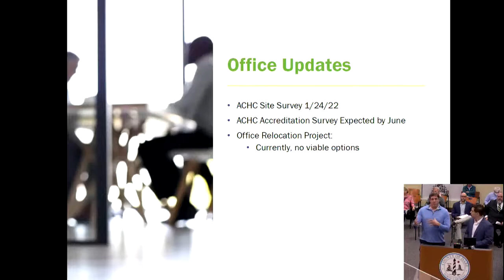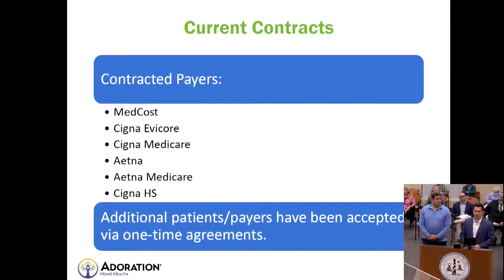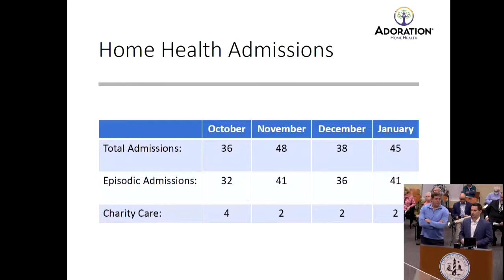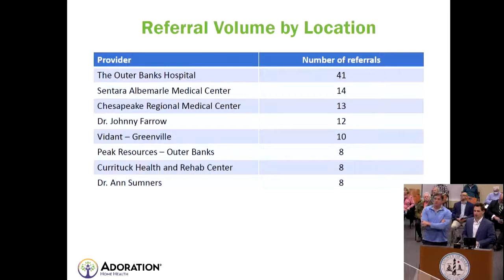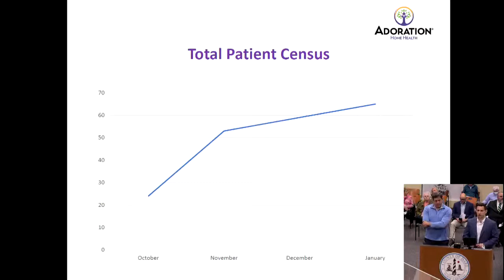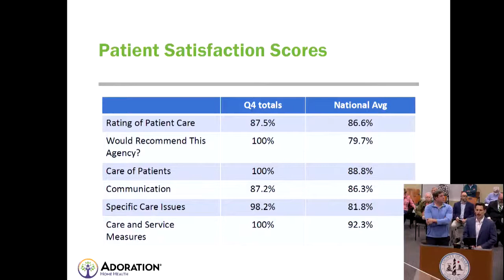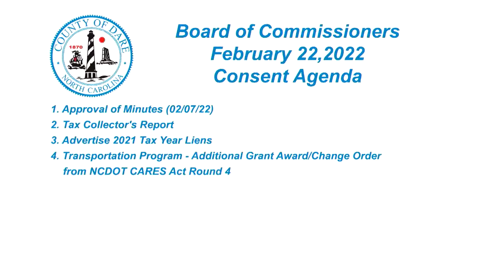February 22, 2022 - Dare County Board of Commissioners Meeting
ITEM 1 - Opening Remarks  -  Chairman's Update
ITEM 2 - Public Comments
ITEM 3 - BrightSpring Health Services Update
ITEM 4 - Amendment to Capital Project Ordinance for Town’s Beach Nourishment  Project
ITEM 5 - Dare County Beach Nourishment - Towns Project
ITEM 6 - Budget Amendment for  EMS Medicaid Cost Settlement Revenue
ITEM 7 - Audit Contract for FY 2022
ITEM 8 - Use of American Rescue Plan Grant
ITEM 9 - Discussion and Selection of Affordable Housing Private Partner
ITEM 10 - Consent Agenda
1.  Approval of Minutes
2.  Tax Collector's Report
3.  Advertise 2021 Tax Year Liens
4.  Transportation Program - Additional Grant Award/Change Order from NCDOT CARES Act Round 4
ITEM 11 - Board Appointments
1.  Commission for Working Watermen
ITEM 12 - Commissioners’ Business & Manager’s/Attorney’s Business